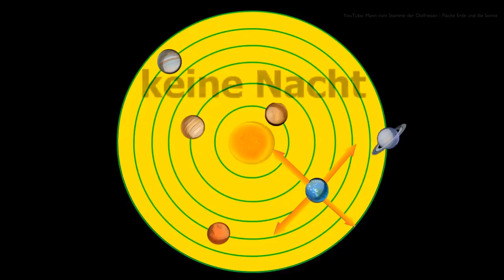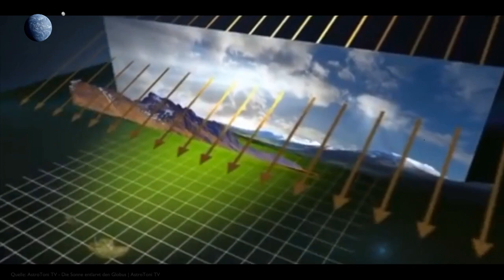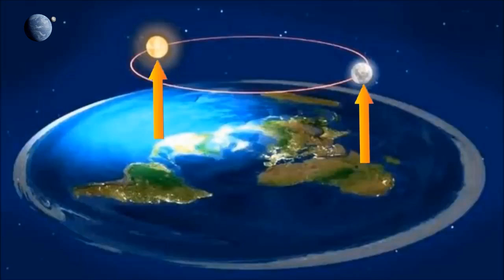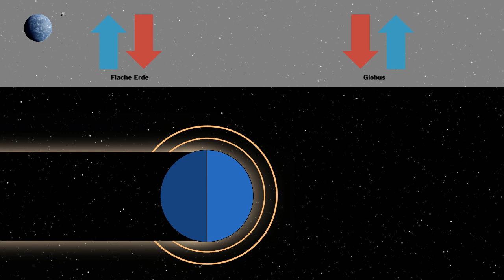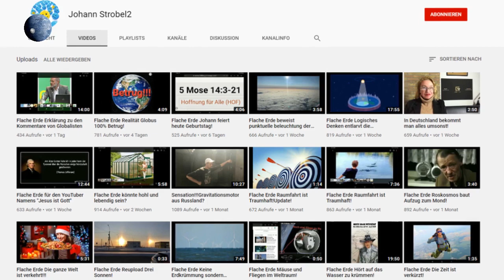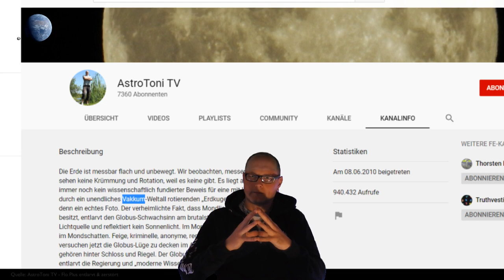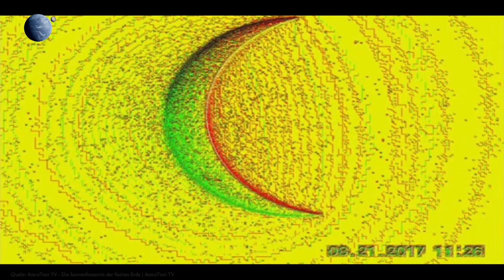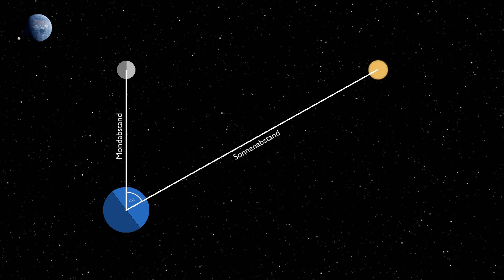Auch beim Thema Sonne nicht die hellsten Kerzen auf der Torte - Flache Erde/Flat Earth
Jetzt geht es ans Eingemachte - die flache Erde auf dem Prüfstand. Wie konsistent sind die Behauptungen der Flacherdler miteinander und wie sehr stimmen sie mit dem überein, was sich aus dem Modell ergeben müsste? Zudem soll geklärt werden, ob die Sonne eher für die runde oder flache Erde spricht und ob die Angaben der NASA zu ihrer Entfernung und Temperatur stimmen.

Digital Presentation and Corporate Background Music
Dick und Doof Title Music
Hip Hop Instrumental Crying Over You
Bizet - Carmen - Overture
Technology Presentation and Background Music

Vielen Dank an Flo Plus seine Idee des Einblendens von Flacherdlern benutzen zu dürfen.